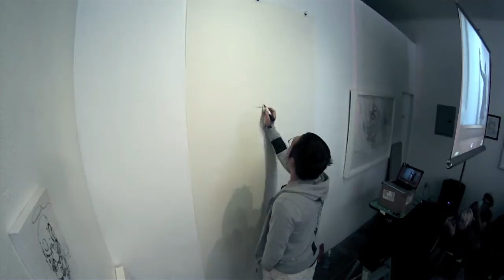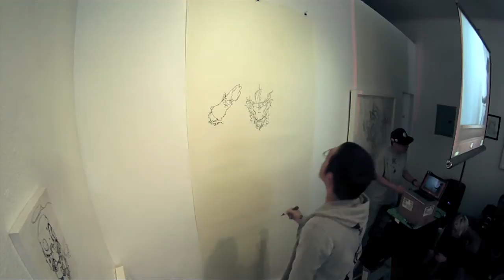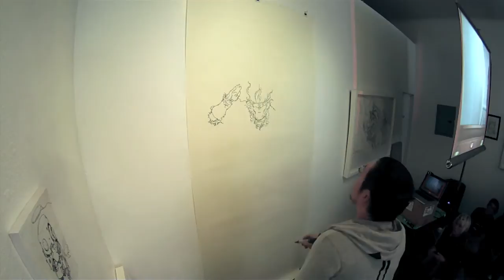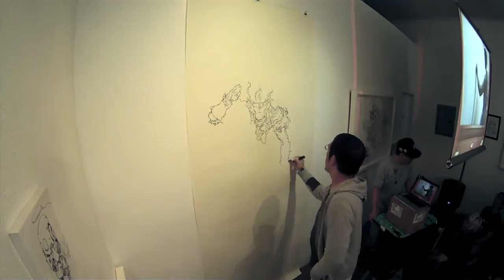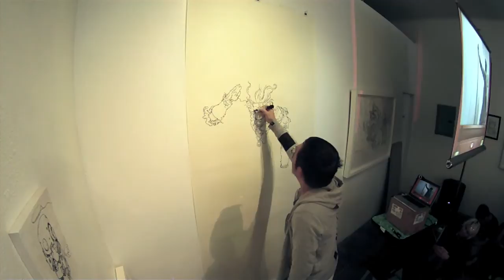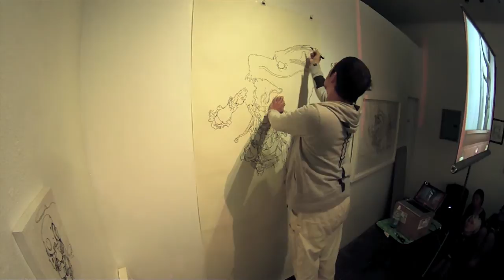Katsuya Terada Live Analog - live drawing demonstration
Katsuya Terada Live Analog - live drawing demonstration 11/23/14